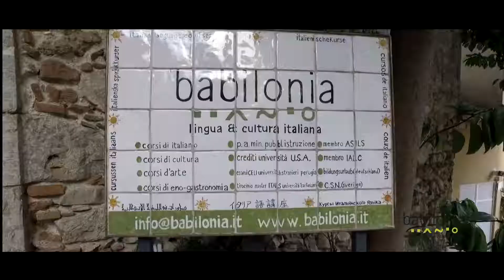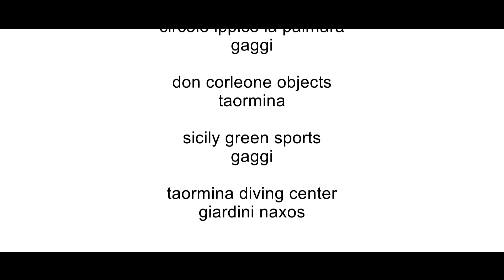LEARN ITALIAN IN SICILY - TAORMINA ⛵ 🇮🇹studiainitalia VIAGGIA E IMPARA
Learn Italian in Italy, in the picturesque town of Taormina. Alternate your Italian Language Course with cultural activities, sports, cooking lessons and guided visits. Learn Italian with Studiainitalia.